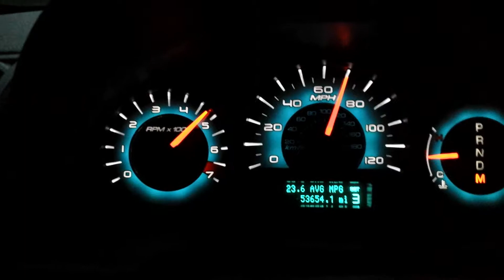2010 Fusion Sport 70-94 mph 3rd gear pull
2010 Fusion Sport. Trunk full of crap.
     MODs:
   -Steeda CAI (insert removed)
   -Steeda TBS
   -Steeda 87 Tune
Oh ya and a Steeda Sticker.! :)